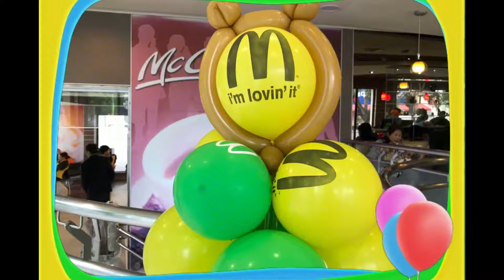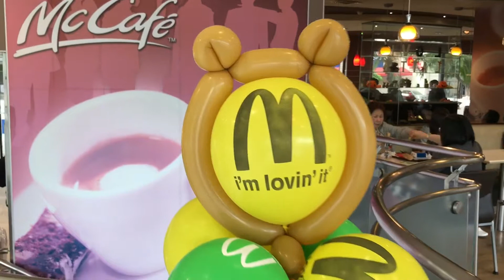麥當勞同樂會 • 歡樂魔幻秀